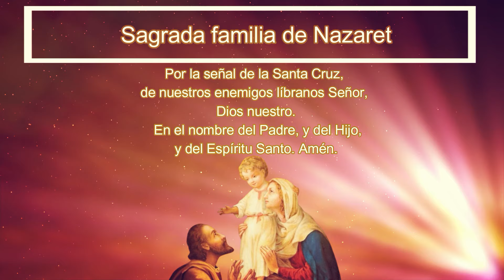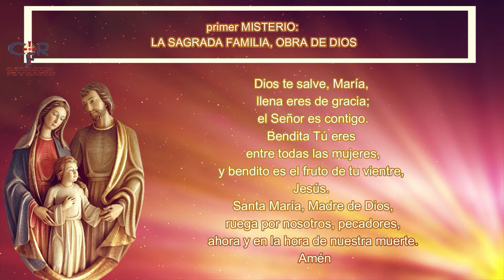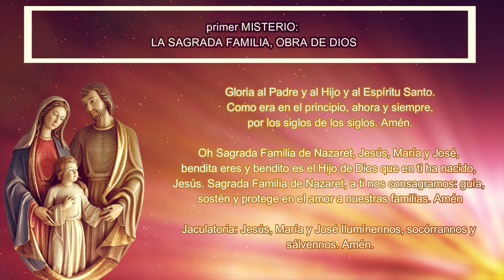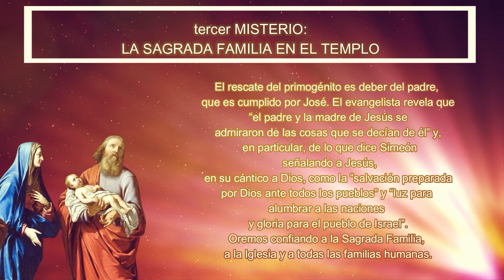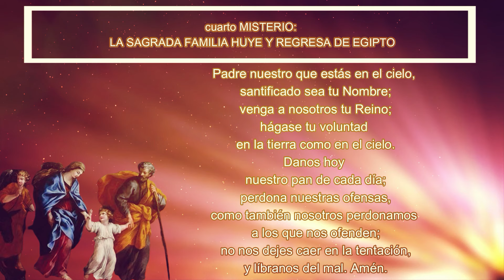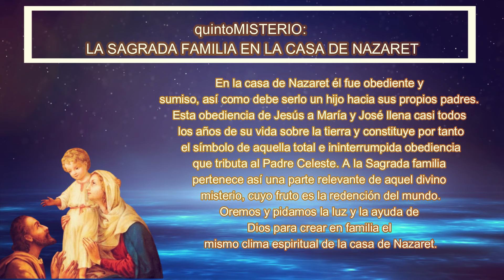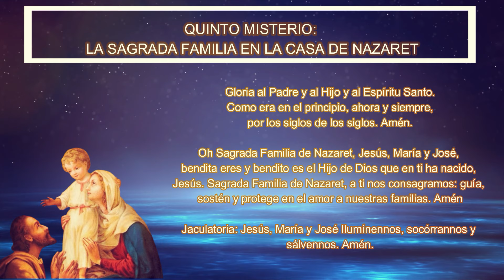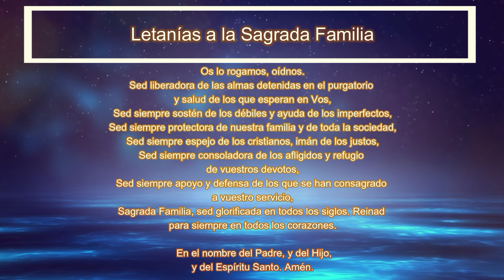ROSARIO A LA SAGRADA FAMILIA, 4 de agosto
¿Qué encontrar?

¿Quiénes somos?